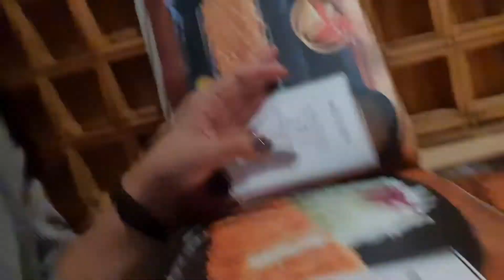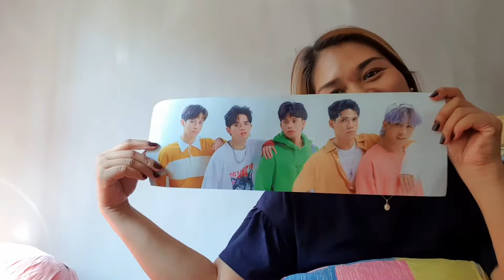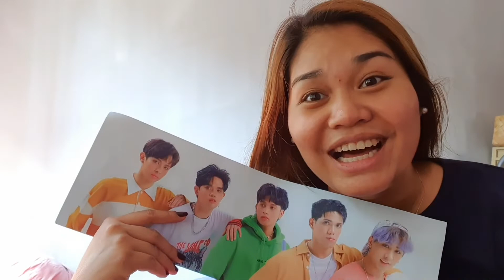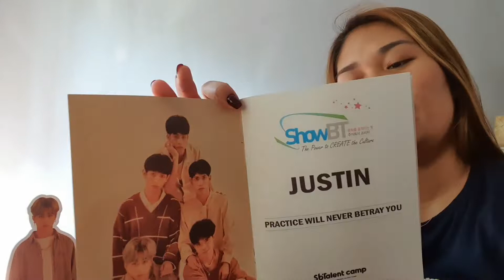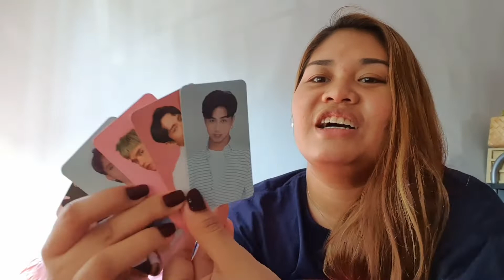I'M A FAN OF SB19! CERTIFIED A'TIN! (Chinese New Year + 3HR Artista Charr)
What's up Beshiwap! Welcome sa aking channel! Curious ba kayo kung ano interest ko pagdating sa music. Well, here it is. Kanya-kanyang trip lang mga Beshiwap! May extra pang Chinese New Year Celeb and mini photoshoot. Enjoy watching Beshiwaps!